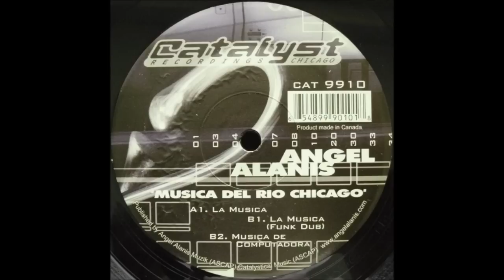Angel Alanis - La Musica (Funk Dub)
Angel Alanis ‎- Musica Del Rio Chicago
Label: Catalyst Recordings ‎- CAT 9910
Format: Vinyl, 12"
Country: US
Released: 2001
Style: House, Tech House